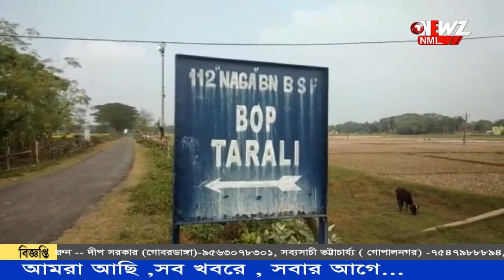ক্রেডিট কার্ড সোনার, তরুণীর ভ্যানিটি ব্যাগে পটল!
ক্রেডিট কার্ড সোনার, তরুণীর ভ্যানিটি ব্যাগে পটল! বিমানবন্দরে সেই পটলের ভেতর থেকে উদ্ধার বিদেশী মুদ্রা। পাচারের ধরন দেখে ভিমরি খাচ্ছেন গোয়েন্দারা।